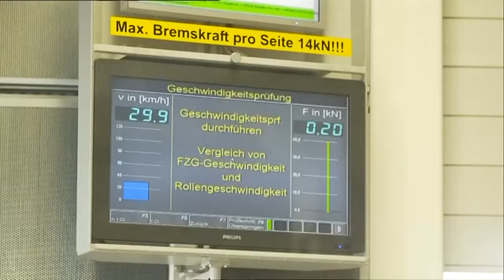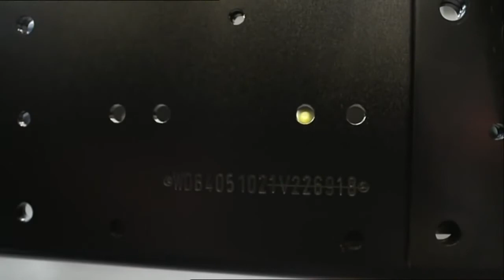2016 Mercedes Benz Unimog Production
The Mercedes-Benz G-Class, sometimes called G-Wagen (short for Geländewagen, cross country vehicle), is a mid-size four-wheel drive luxury SUV .